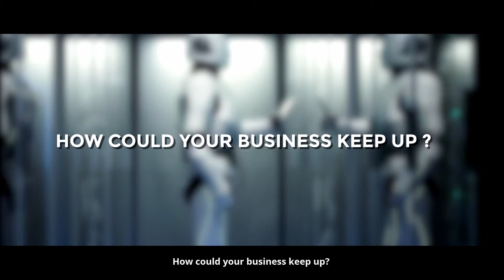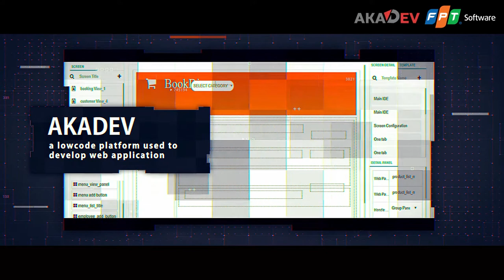INTRAPRENEURS - Khởi nghiệp trong lòng FPT Software Trailer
INTRAPRENEURS - Khởi nghiệp trong lòng FPT Software